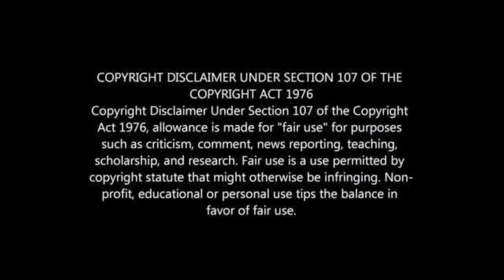PITSO MOSIMANE'S AL AHLY BOOK CAF CL FINAL SPOT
PITSO GUIDE AL AHLY TO CAF CHAMPIONS LEAGUE